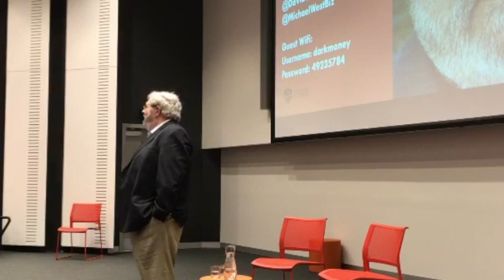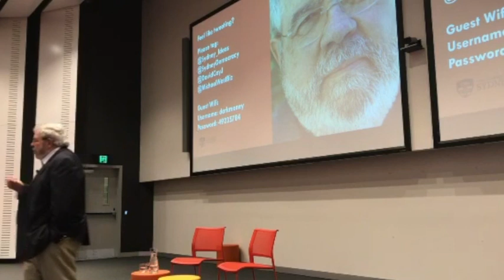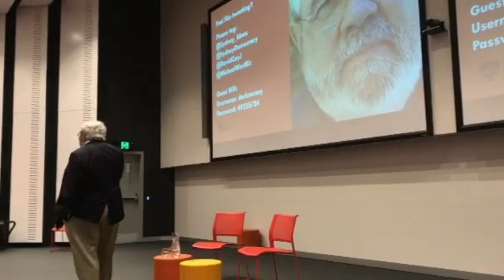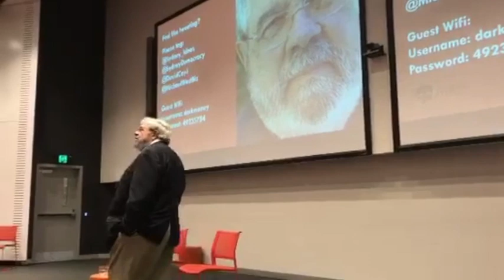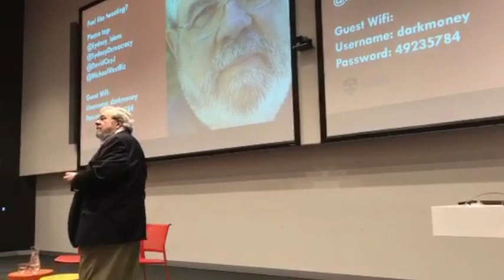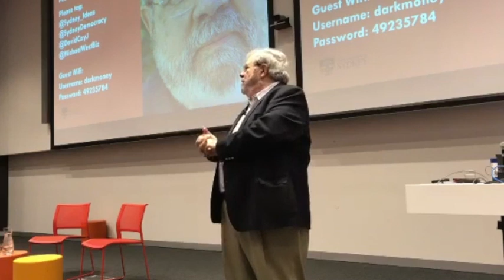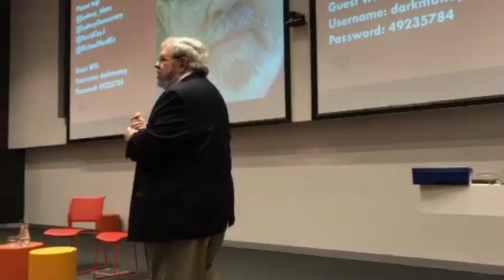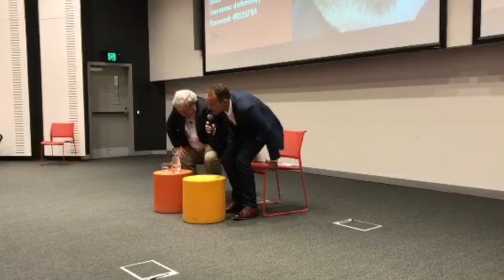Trump's U$A: ways to fix a dishonest system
David Cay Johnston, US journalist

A Sydney Ideas and Sydney Democracy Network event

The United States, like Australia and other countries with modern economies, gets played by multinational corporations who earn profits in their country, but siphon profits out as tax-deductible expenses – expenses companies pay to themselves. It is as if individuals could get a tax break by moving money from their right pocket to their left.

These tax breaks are not based on real expenses, or economic reality, but on shams and faux calculations. They rest on nothing more substantial than moving symbols around on pieces of paper. And these tax breaks certainly are not honest, legal though they may be.

Even in Trump’s America, there are powerful new solutions to unreal and unfair tax systems. David Cay Johnston will walk through ways to ensure that taxation of corporations is accurate, honest and fair for citizens.